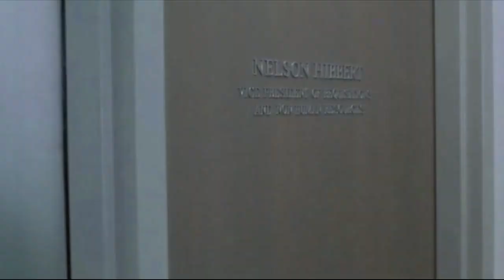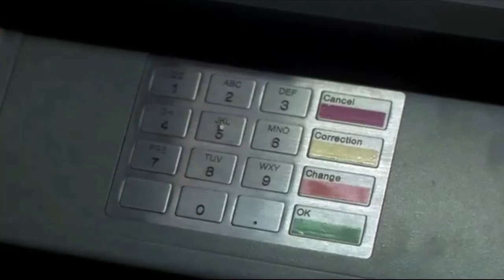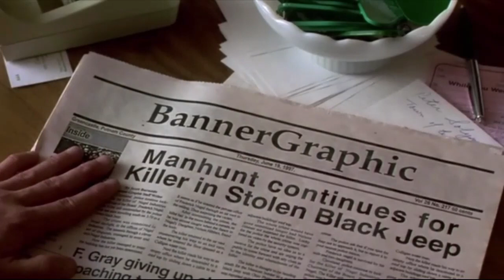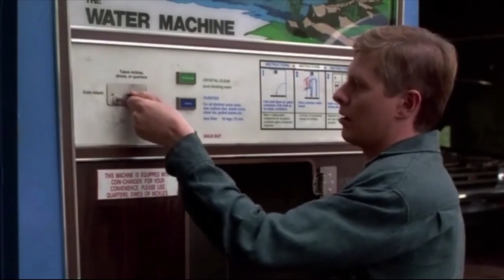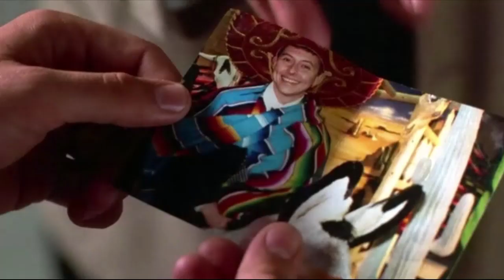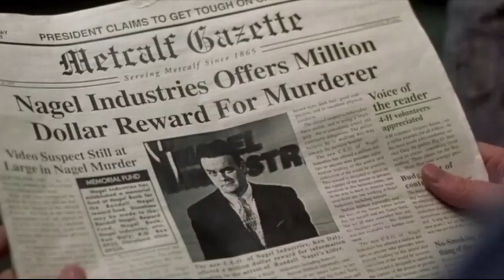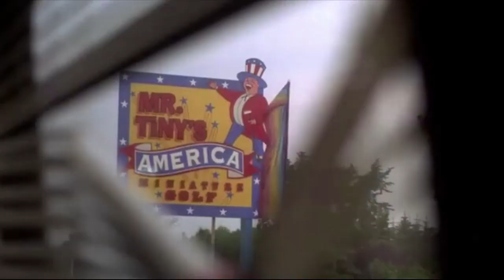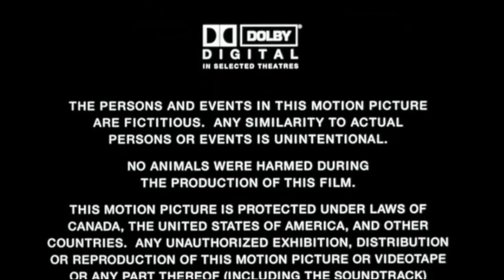Comedy, Thriller "The Wrong Guy" satire comedy, full movie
Comedy, Thriller "The Wrong Guy", 1997, Canada, United Kingdom
Director: David Steinberg
Writers: David Foley, David Anthony Higgins, Jay Kogen
Stars: David Foley, David Anthony Higgins, Jennifer Tilly, Joe Flaherty, Dan Redican, Colm Feore
In Cleveland, the histrionic and clumsy executive Nelson Hibbert expects to be promoted to president of the Nigel Industries since he is engaged to the owner's daughter. However, his future father-in-law Mr. Nagel chooses the executive Ken Daly for the position, and Nelson threatens him in front of the board of directors. Later he decides to pay a visit to Mr. Nagel but finds him dead with a knife in his neck. Nelson removes the knife and is covered of blood, becoming hysterical and leaving the office assuming that he is the prime suspect. However, the surveillance cameras disclose the identity of the killer, and while Nelson escapes to Metcaf believing that he is chased by the police, the killer is pursued by the police and tries to eliminate Nelson believing that he is a "super-cop" on his trail.

This channel and I do not claim any right over this movie. Thank you!